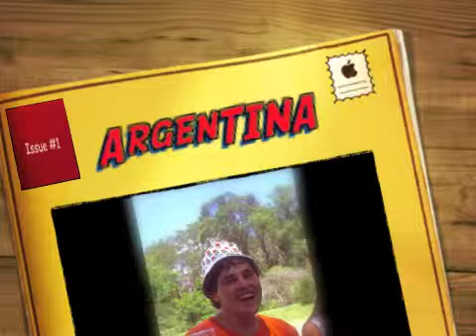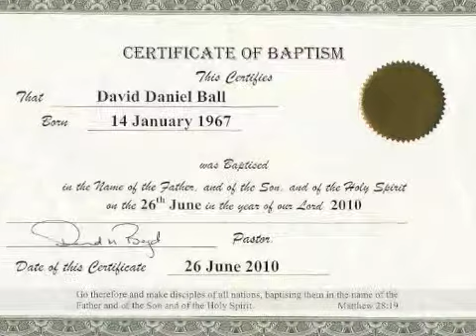Dont Cry For Me ArgenTINA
"Don't Cry for Me Argentina" is the best-known song from the 1978 musical Evita with music by Andrew Lloyd Webber and lyrics by Tim Rice. Sung by the title character Eva Peron, it was titled "It's Only Your Lover Returning" before Rice settled on the eventual name. It appears early in the second act as Evita addresses the crowd from the balcony of the Casa Rosada and features a sweeping melody tied to broad emotional themes of regret and defiance, characteristic of Lloyd Webber's most popular songs.